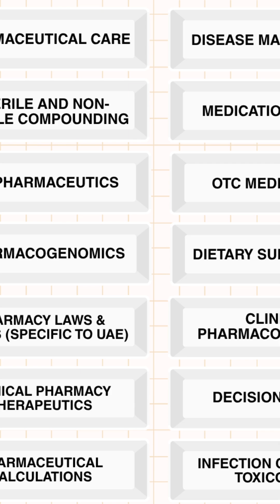DHA Exam 2025 Syllabus Explained | 5 Days 5 DHA Facts Day 3 | Work as a Pharmacist in Dubai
Preparing for the DHA Exam 2025? Here’s a complete breakdown of the latest DHA syllabus that can help you start your pharmacy career in Dubai. In this Day 3 video of our 5 Days 5 DHA Facts series, we cover every major topic you need to study  from pharmacokinetics and medical chemistry to UAE pharmacy laws and ethics.

Understanding the syllabus is the first step toward success, and with the right preparation strategy, you can clear the DHA exam and work as a licensed pharmacist in Dubai.

Want expert guidance? Join our free DHA workshop on 18th October 2025 organized by Elite Expertise. Get your syllabus strategy, exam preparation tips, and live Q&A support — absolutely free.

📞 To register, comment “DHA” below or contact the numbers shown in the video.

Timestamps
00:00 – Introduction: Day 3 of 5 Days 5 DHA Facts
00:10 – How DHA syllabus can help you work in Dubai
00:25 – Full DHA Exam 2025 Syllabus Overview
00:55 – Free DHA Workshop Announcement: 18th October 2025
01:10 – Outro: How to Register for the Workshop and Final Note

This video is presented by Elite Expertise, a healthcare EdTech company founded by pharmacists Arief Mohammad and Harika Bheemavarapu.

We provide high-quality training, live and recorded classes, mock exams, and personalized mentorship to help pharmacists pass international licensing exams and build successful global careers.

In this video, we share important insights into the OPRA Exam (Knowledge Assessment of Pharmaceutical Sciences – KAPS), its requirements, exam format, and preparation strategies. You will also learn about the responsibilities of pharmacists in Australia and how Elite Expertise supports candidates at every stage.

Our Exam Preparation Courses:
Link :-